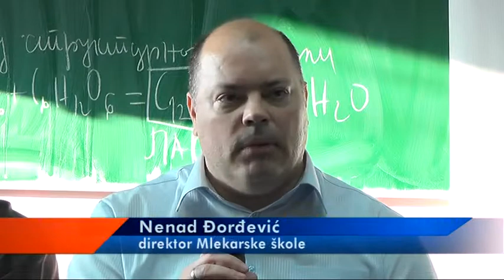MLEKARSKA SKOLA 07122018